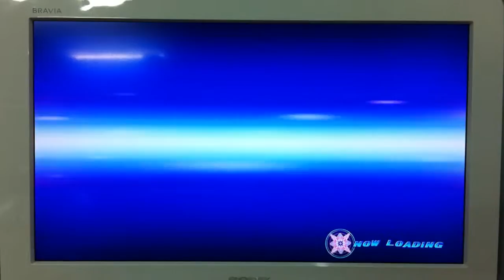Ahead vs Arios Gundam- Super Hero Generation ( PS 3 )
Earth Sphere Federation strike back !!